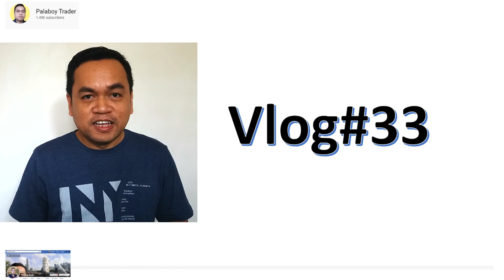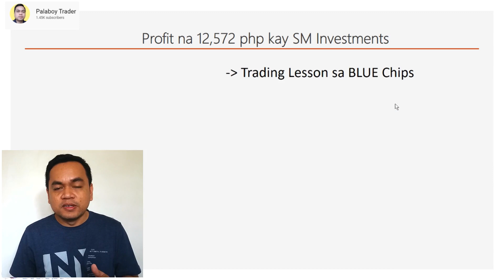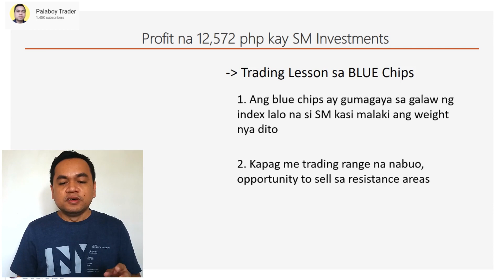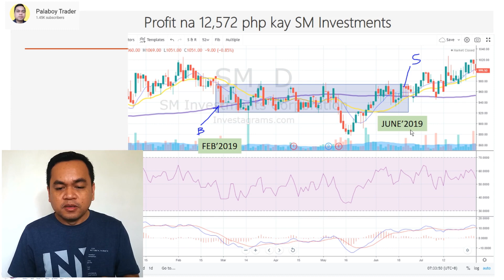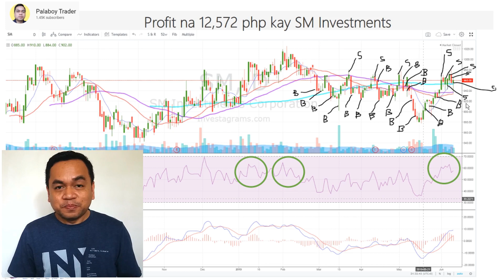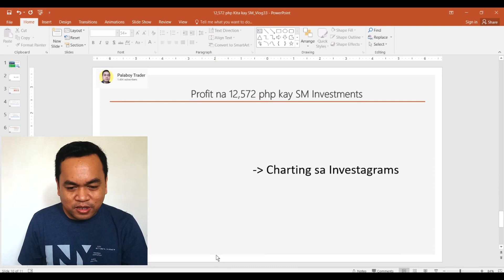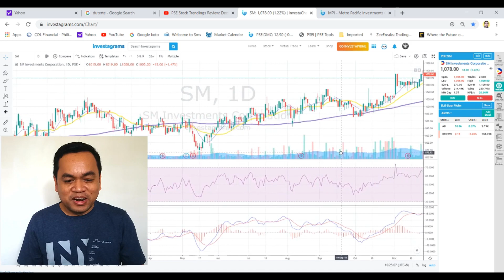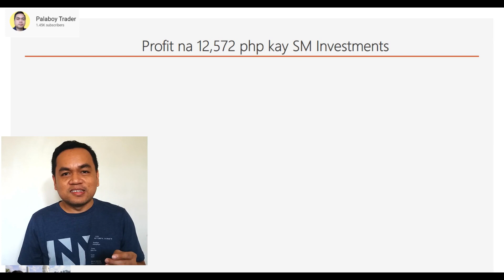Profit na 12,572 Php kay SM Investments. Alamin natin Kung paano kumita sa sideways na Stock Market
Guys, pag aralan po natin sa video na ito kung paano ako kumita ng 12,572 Php kay SM Investments. Sa panahon na ito ay sideways po ang mga Blue chips natin kaparehas ng PSE index kaya di ganun kadali magkaroon ng profit. Kapag nasa isang trading range kay ay pwede mo gawin ang ganito.

Ang ating facebook account:
palaboy trader